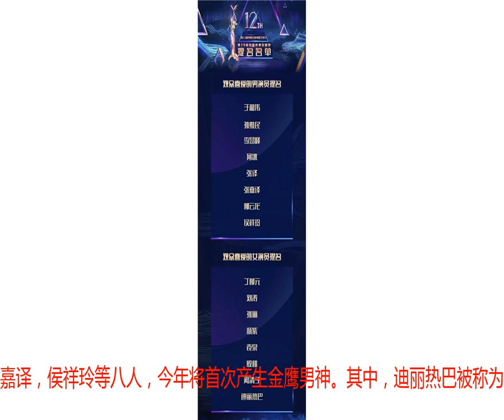金鹰女神开幕做宣传：赵丽颖获赠礼品，刘诗诗顶新发型，唐嫣甜美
两年一度的金鹰节即将到来，引发无数网友的关注，只因该电视节上将产生2018年新一代的金鹰女神，花落谁家令人期待。此前，金鹰节从2006年开始已经诞生六位金鹰女神，分别是刘亦菲、李小璐、王珞丹、刘诗诗、赵丽颖和唐嫣，六人几乎都是超一线大咖明星，人气超高流量满满，在本月12日将诞生第七位金鹰女神受人关注。金鹰女神唐嫣在10月12日，第12届金鹰奖开幕式晚会将举办，届时新的金鹰女神将诞生。在金鹰节开始前，近年来的三位金鹰女神已获邀为开幕式宣传，分别是唐嫣、赵丽颖、刘诗诗，且三人分别是从金鹰奖倒数11天、10天、9天所播出的宣传视频，按惯例接下来将是王珞丹、李小璐、刘亦菲三人。李小璐因个人原因今年来一直沉溺低调，若是会录制金鹰女神的VCR或将是一个复出的开始。唐嫣近照唐嫣为金鹰节开幕倒计时在唐嫣为金鹰奖开幕倒计时11天的宣传的视频中，唐嫣身穿吊带白裙，扎丸子头额头前为空气刘海，由攻气满满的糖糖变为甜美的糖糖。在视频中，唐嫣说道：“入行这么多年，我希望与电视相伴，走过下一个十年，成长不是一帆风顺，一路向上，是跌倒依然爬起，是起起落落间保持平常心，我是“金鹰女神”唐嫣，电视不老，未来可期。”赵丽颖